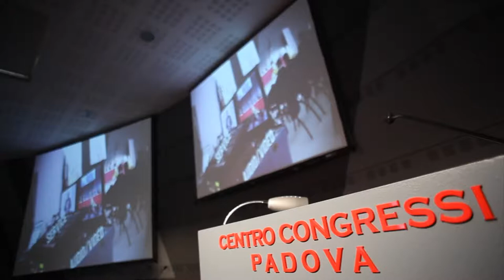VENICE REGION - MICE Events - Hotels - Locations - Venues - Places | MICEmedia Channel